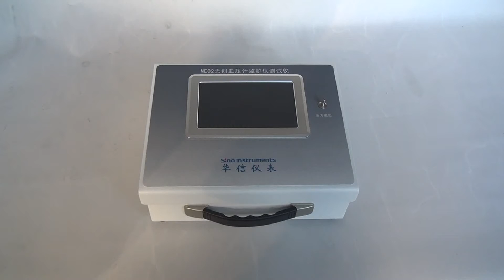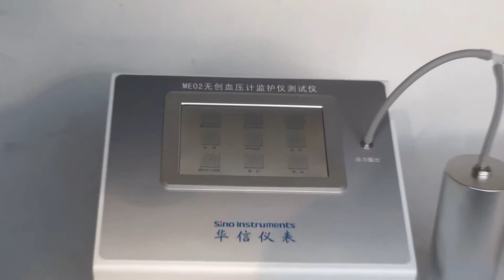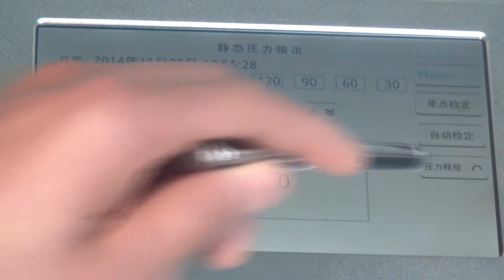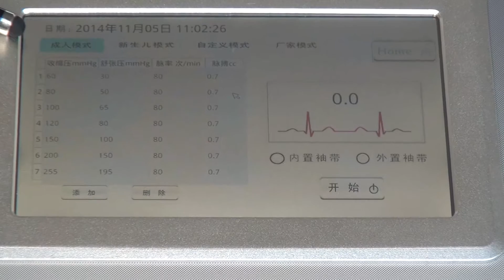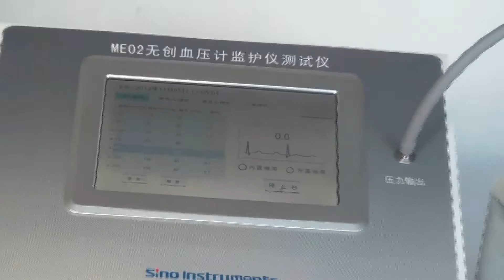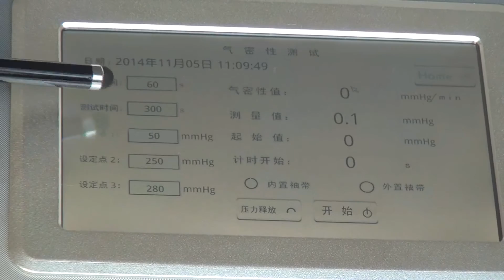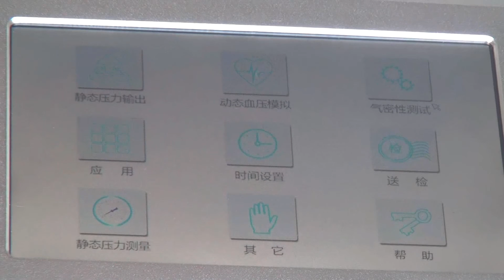ME02 Sphygomanometer Calibrator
ME02 Sphygomanometer Calibrator operation video from Huaxin Instrument